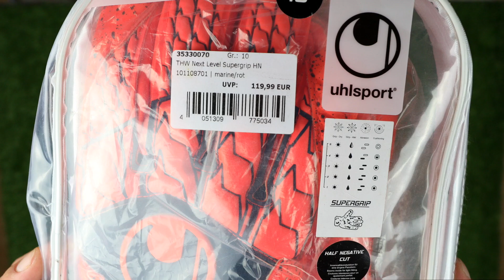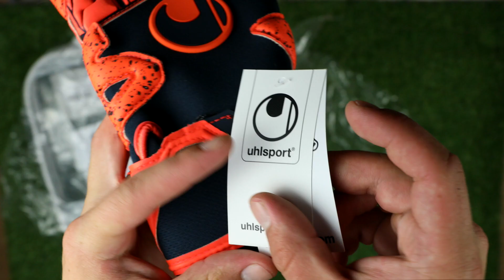UHLSPORT NEXT LEVEL SUPERGRIP HN | Unboxing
Unboxing Uhlsport Next Level Supergrip HN. Unboxing by Goalkeeper Tv + Englisch subtitles

Willkommen auf Goalkeeper Tv | Welcome on Goalkeeper Tv

Today: Unboxing Uhlsport Next Level HN

UHLSPORT Next Level SUPERGRIP HN
TORWARTHANDSCHUH

Mit dem neuen Uhlsport Next Level Supergrip HN Torwarthandschuh bist du für die Saison perfekt ausgestattet. Der Handschuh sorgt mit seinen integrierten "high-grip Elementen" für einen verbesserten Grip. Ein optimaler Tragekomfort Flexibilität wird durch seinen Materialmix aus Latex und Neopren geboten.

Produktdetails:

- integrierte "high-grip Elemente"
- optimaler Tragekomfort durch Materialmix aus Latex und Neopren
- Wrap an der Handkante sorgen für verbesserten Grip
- semi-elastische umlaufende Latexlasche mit Namensfeld
- Latex:75% Poylester:7% Nlony:7% Silikon:7% Polyurethan:4%